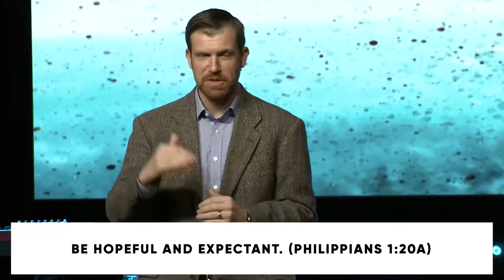All Things New: A New Purpose // Travis Cook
PRIMARY SCRIPTURE:
PHILIPPIANS 1:19-30
19 for I know that through your prayers and the help of the Spirit of Jesus Christ this will turn out for my deliverance, 20 as it is my eager expectation and hope that I will not be at all ashamed, but that with full courage now as always Christ will be honored in my body, whether by life or by death. 21 For to me to live is Christ, and to die is gain. 22 If I am to live in the flesh, that means fruitful labor for me. Yet which I shall choose I cannot tell. 23 I am hard pressed between the two. My desire is to depart and be with Christ, for that is far better. 24 But to remain in the flesh is more necessary on your account. 25 Convinced of this, I know that I will remain and continue with you all, for your progress and joy in the faith, 26 so that in me you may have ample cause to glory in Christ Jesus, because of my coming to you again.
27 Only let your manner of life be worthy of the gospel of Christ, so that whether I come and see you or am absent, I may hear of you that you are standing firm in one spirit, with one mind striving side by side for the faith of the gospel, 28 and not frightened in anything by your opponents. This is a clear sign to them of their destruction, but of your salvation, and that from God. 29 For it has been granted to you that for the sake of Christ you should not only believe in him but also suffer for his sake, 30 engaged in the same conflict that you saw I had and now hear that I still have.

KEY POINTS
Jesus gives us a new purpose: to be conformed into his image.
To live is Christ. Christ is life.
Christ himself is the focus of our life, not our devotion to Christ, but Christ.
Because Jesus gives us a new purpose, we can:
1)    Shine with courage (vs. 19-21)
2)    Stay put with conviction (vs. 22-26)
3)    Strive in community (vs. 27-28)
4)    Suffer with confidence (vs. 29-30)
MEMORY VERSE
Ask God to write this word on your heart this week:

“For to me to live is Christ, and to die is gain.” -Philippians 1:21 ESV

1: Go back and read our primary passage from today’s message: Philippians 1:19-30. Given the global events of this week, how are you personally convicted and encouraged by this passage?

2: What do you think Paul means when he writes in Philippians 1:21 (our memory verse for this week), “For to me to live is Christ, and to die is gain?”

3: If you have received a new heart in Jesus, how have you experienced Jesus guiding you to a new purpose in him, too?

4: Why do you think God’s purpose for us is to be conformed into the image of God’s Son?

5: How have you seen God forming you into the image of Christ over the last week, specifically?

6: How does the fact that Christ is our life – not our devotion to Christ, or the work we do for Christ, but Christ himself – resonate with you?

7: How is God inviting you to respond to what God has revealed to you today?

PRAY
Lord, thank you for the gift and the power of prayer. We pray for all who are suffering around the world today. By your Holy Spirit, our prayers go places we are unable to go and do things we are unable to do. You are glorified not only through our prayers, but in our prayers, as we glory in you. Lord, keep us in this position of prayer. May your Holy Spirit guide our prayers when we rise in the morning, when we rest in the evening, and every moment in between. Help us hold fast to you, believing you are worth living for, and you are worth dying for.